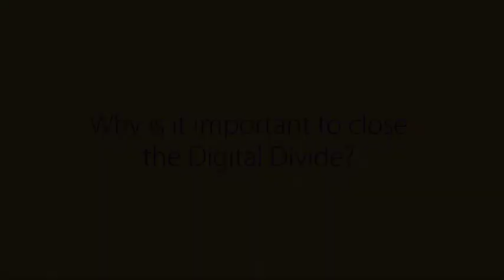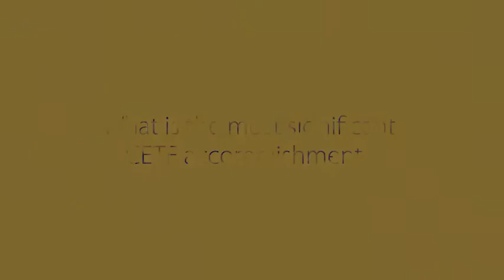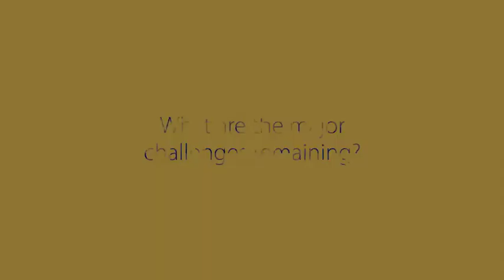CETF: A Decade of Partnership - CFLIC Executive Director Teresa Favuzzi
A Decade of Partnership in Closing California’s Digital Divide - CFLIC Executive Director Teresa Favuzzi - CETF Partner